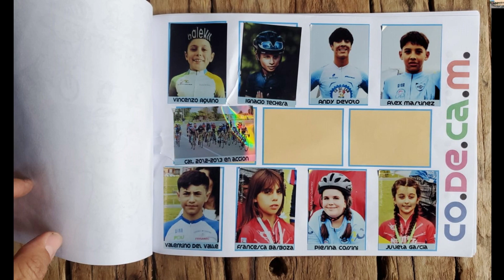Entrevista Gustavo Aquino Ciclismo CODECAM URUGUAY parte 1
Únete a nosotros en esta apasionante entrevista con Gustavo Aquino, donde nos sumergiremos en su trabajo en la organización de carreras de ciclismo infantojuveniles en Uruguay a través de CODECAM. Descubre el entusiasmo y la dedicación que transmite Gustavo mientras compartimos sus experiencias y visiones para el futuro del ciclismo en Uruguay. ¡No te pierdas esta primera parte de una serie que promete inspirar a todos los amantes del ciclismo y del deporte en general! Para acceder a la segunda parte antes que nadie, ¡hazte miembro del canal RodoTV! 🚴‍♂️🇺🇾